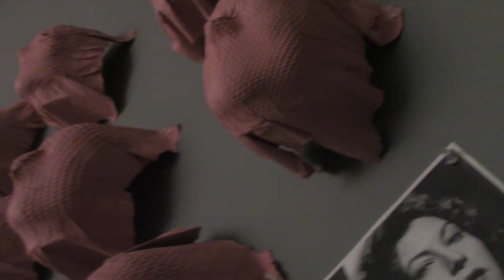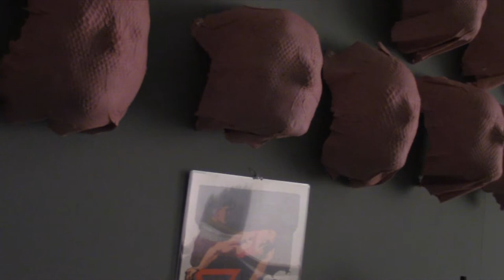Patrick Sargent ~Many Heads~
Patrick Sargent making heads of hand-made paper formed from Walter Reed scrubs using cancer face molds.  Video by Elmo Thamm Music by Adam Ezra Group